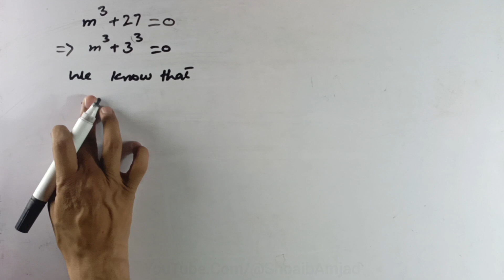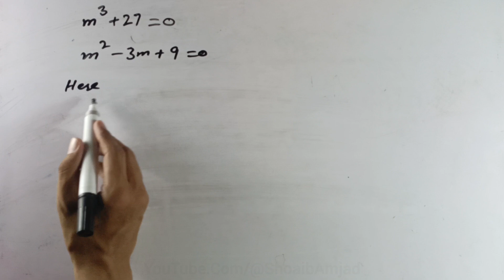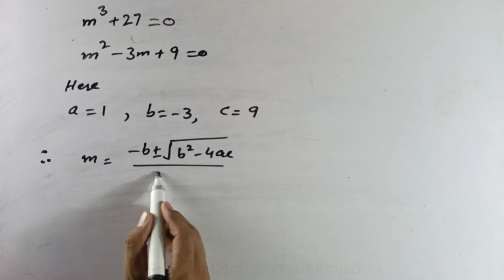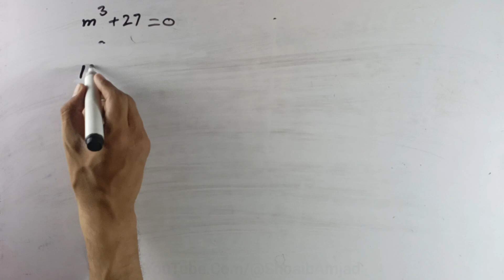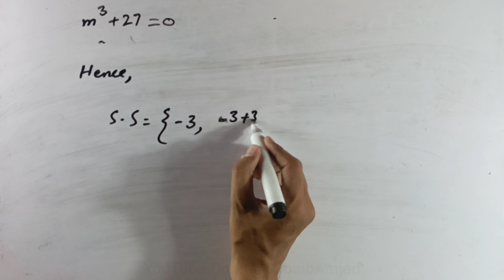Cracking the Code: Math Olympiad Algebra Problem Solving Strategies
Get ready to sharpen your math skills! In this video, we'll tackle a challenging Algebra problem from the Math Olympiad and break down the step-by-step solution. From equations to functions, we'll cover the key concepts and strategies you need to ace even the toughest math competitions. Whether you're a student preparing for the Math Olympiad or just looking to improve your problem-solving skills, this video is for you!